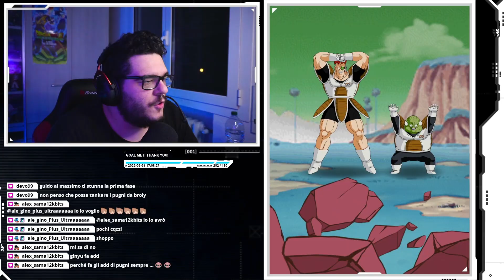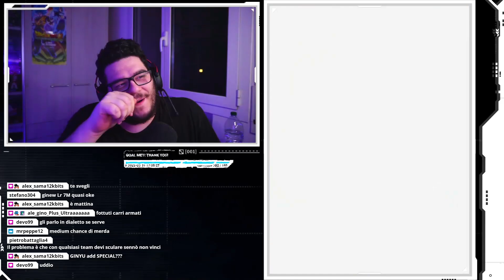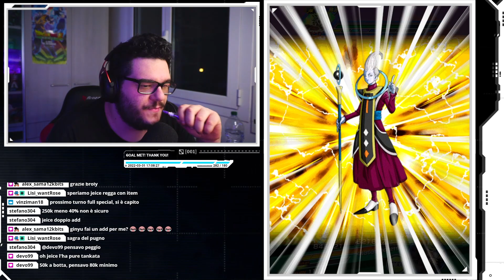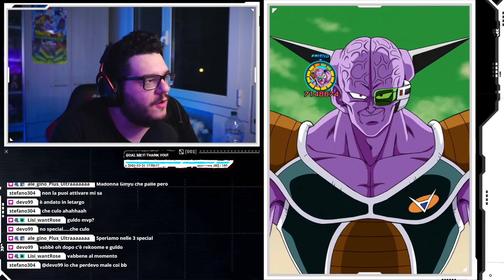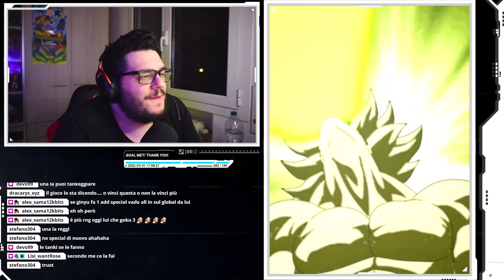Il MIGLIOR TEAM nella STORIA di DOKKAN BATTLE!?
Oggi siamo su DRAGON BALL Z: DOKKAN BATTLE per affrontare una RED ZONE BROLY con il MIGLIORE TEAM nella STORIA di DRAGON BALL Z: DOKKAN BATTLE ITA

Uscita Video: Tutti i giorni alle 14:00 e alle 18:00